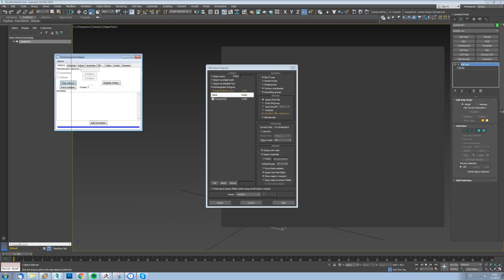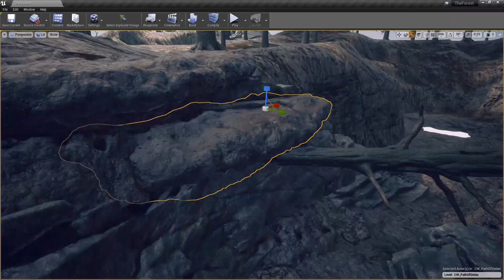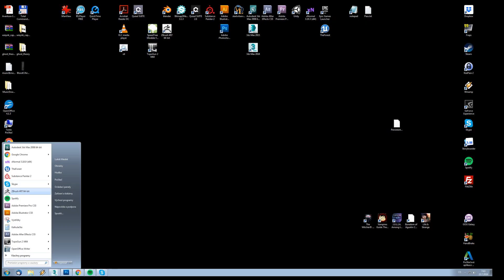SOMEDAY YOU'LL RETURN | Vlog #6: The Technology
Welcome to next part of our video development diary. Today we are talking about the technology of Someday You'll Return. We discuss the tools we use and talk about some of the challenges and benefits of working in a three-man-team.

You can still add Someday You'll Return to your Steam Wishlist ➡️